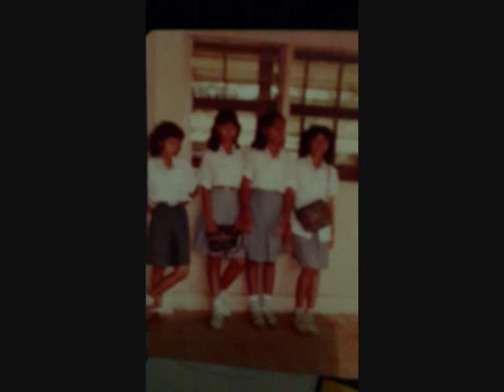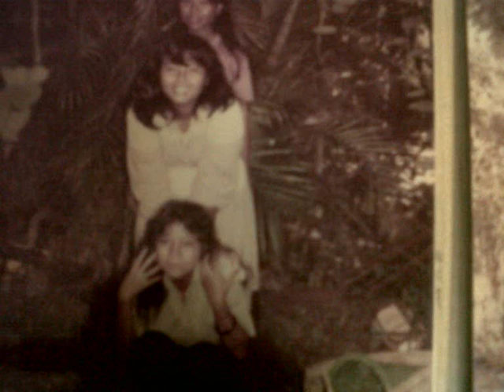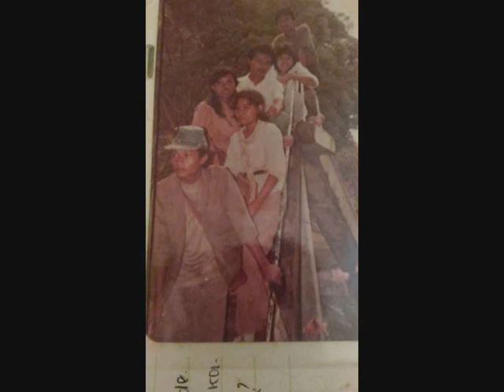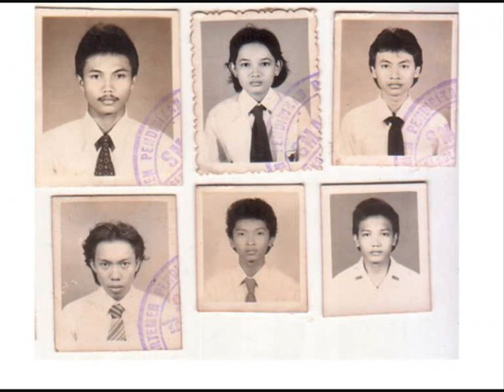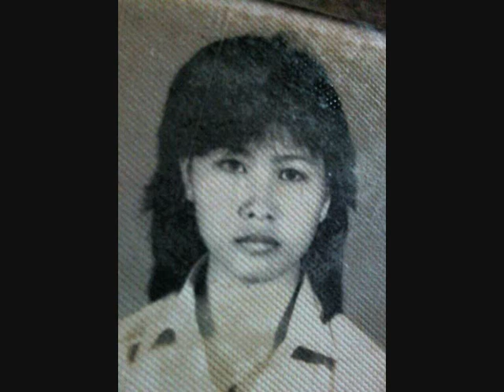The Old Schools of Angkatan 84 of SMAN 45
Video ini menggambarkan perkembangan dan kegiatan teman-teman saat masih bersekolah di SMAN 45 - Kelapa Gading -Jakarta Utara pada medio 1981 hingga 1984. Foto-foto yang terkumpul merupakan hasil jepretan dan koleksi teman2, dan saya ucapkan terima kasih atas kontribusinya kepada tayangan ini. Peristiwa lebih dari 30 tahun sangatlah membekas, mudah-mudahan itu menjadi kenangan indah dalam hidup kita. Bagi teman-teman yang sudah dipanggil Tuhan Yang Maha Esa, tidak lupa teriring doa agar kalian semua kembali ke tempat yang yang indah di sorga. Amin ya rabbalalamin.  IP/25 Nov 2015